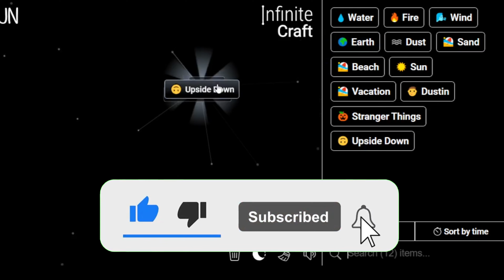How to Make Upside Down in Infinite Craft | Get Upside Down Infinite Craft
Master the art of crafting with our Simple Infinite Craft Recipes Tutorials! Learn how to obtain a Upside Down in the immersive world of Infinite Craft. Unleash your creativity and explore the possibilities with our step-by-step guides!

📜 Featured Infinite Craft Recipes:

Upside Down ,